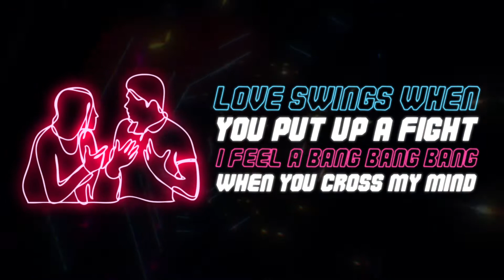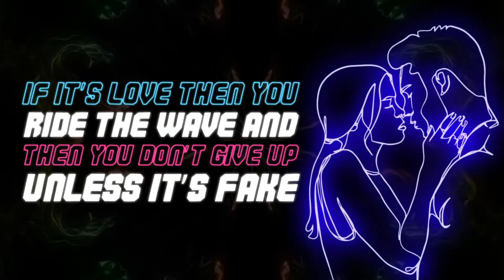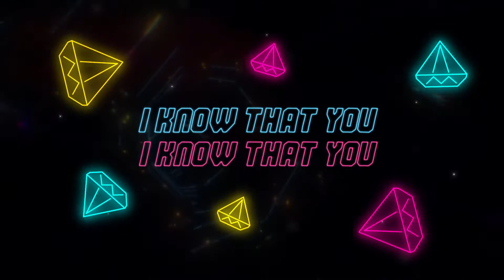You (Official Lyric Video) prod. By Pilot kid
Song: You
Artist : Gem
Prod. Pilotkid
Visuals/Videography : jvomultimedia
St.Gem Socials :

More Music?